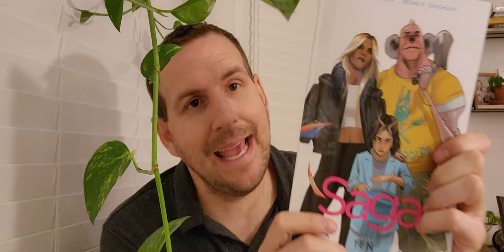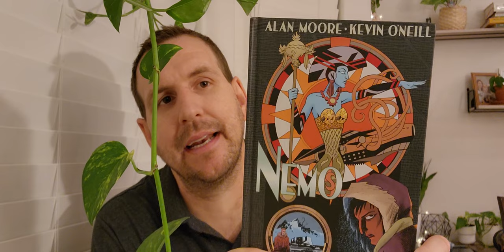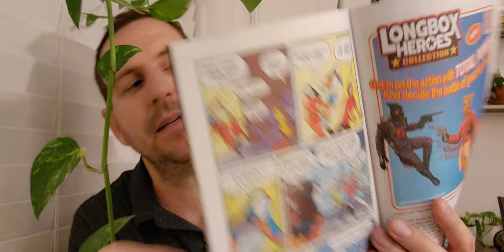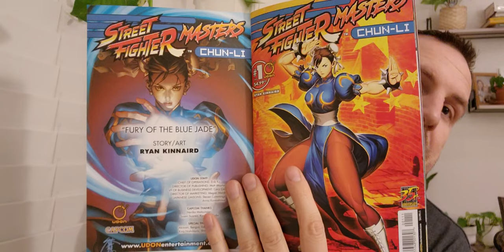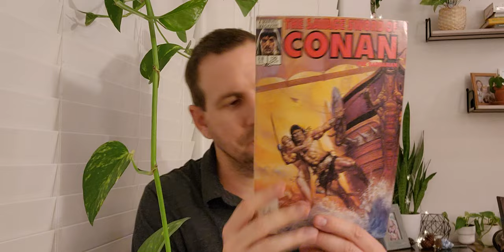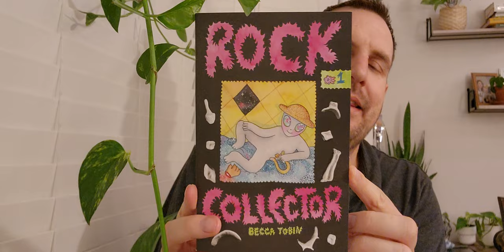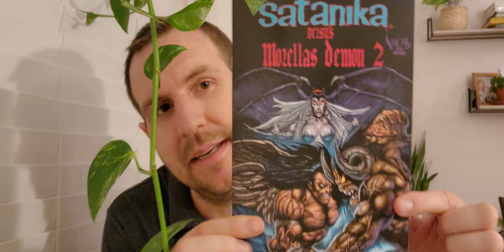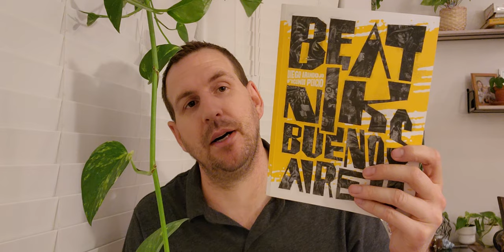Chaos & Comics Vlog 10 | Stack of 10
Books in this video:
♤ Acting Class by Nick Drnaso
♡ Santos Sisters
◇ Saga Vol 10 by Fiona Staples Brian K Vaughn
♤ Street Fighter Chun-li one-shot
♤ Nemo Heart of Ice by Alan Moore
♤ Savage Sword of Conan 129
♤ Rock Collector
♤ Underground Classics Greg Irons Vol 2
♤ Satanika versus Morella's Demons by Glenn Danzig and Simon Bisley
♤ Beatnik Buenos Aires published by Fantagraphics